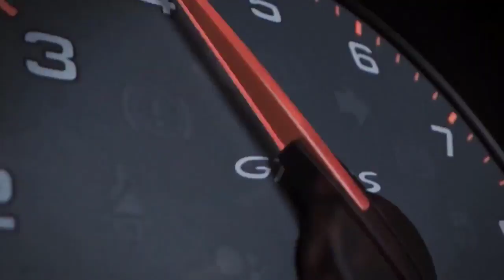TOP 10 LUXURY CARS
The world of luxury automobiles is more diverse today than it has ever been. Not only do customers have more variety to choose from, but they can also enjoy features & a ride quality that was only showcased in concept cars. Newcomers have somewhat managed to earn a good reputation in this niche, but legacy automakers continue to dominate the entire luxury vehicle market to this day. Hand-picking the most luxurious motorcars of the present era is a rather difficult task. Nevertheless, this video will walk you through the top 10 most luxurious cars of 2022, which we think have truly earned their reputation.